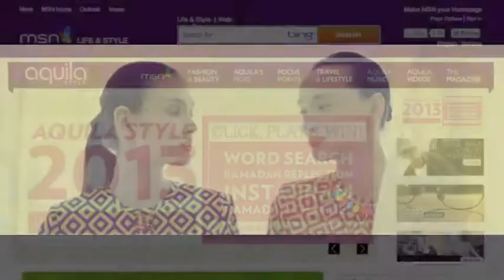Aquila Style Video No 7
A minute and a half with the Aquila Style websites and tablet magazine